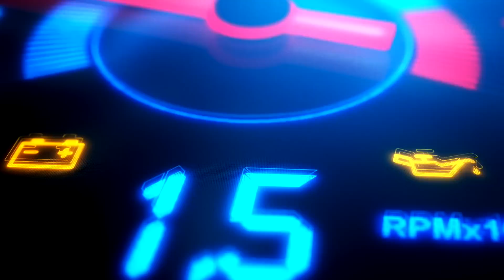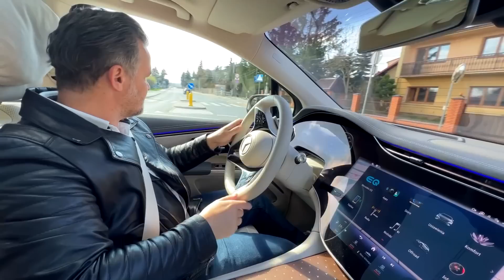MERCEDES EQS SUV - Luksusowy ponad miarę! | Kornacki Testuje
Dziś testuję dla Was prawie 3 tony elektryki za jedyne 850 tysięcy złotych. Oto Mercedes EQS SUV 580 4 Matic. Czy to auto ma jakikolwiek sens? Bardziej zachwyca, czy rozczarowuje? Obejrzyj test, a dowiesz się, co o nim myślę. Miłego odbioru!

Znajdź więcej na:
adamkornacki.pl